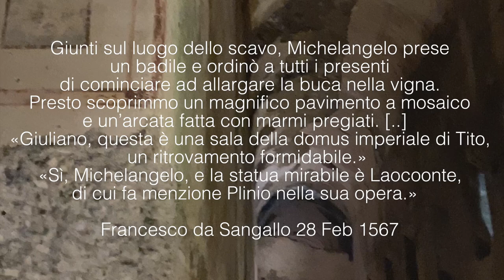Il Calco di Laocoonte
Dalle meravigliose immagini del Laocoonte dei Musei Vaticani allo straordinario calco in gesso della Gipsoteca FeliceCalchi in Roma.

FeliceCalchi - plaster casts & sculptures